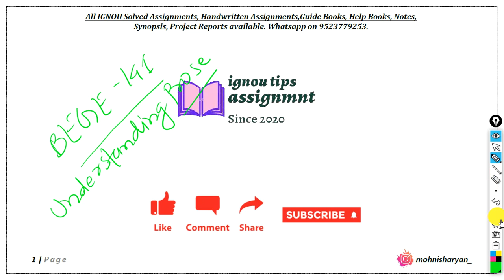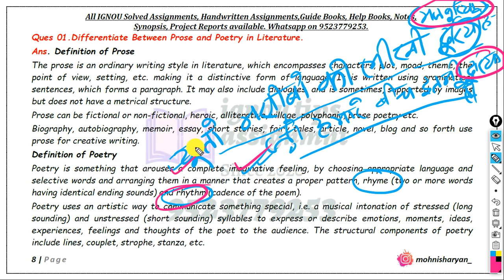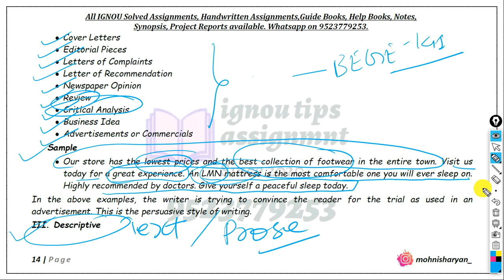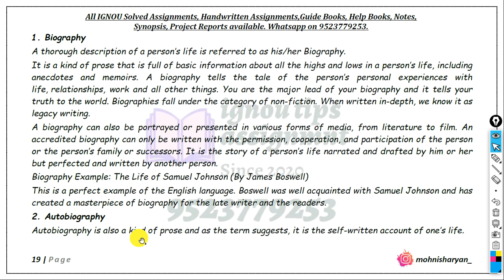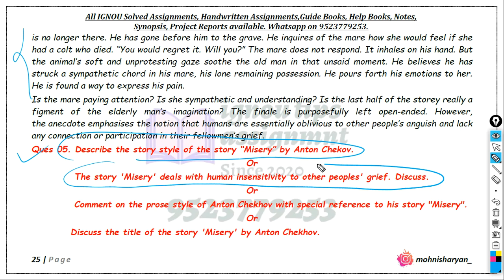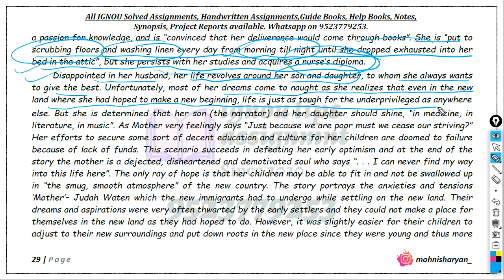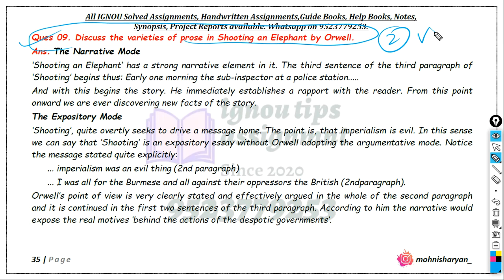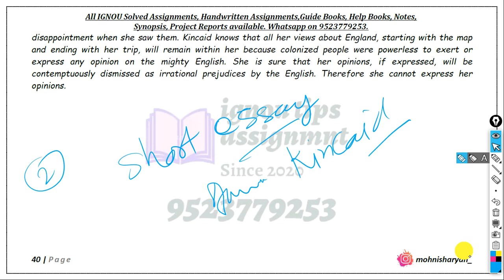IGNOU BEGE-141 VVI/important questions for exam. Full book in 2 hrs.Part-01.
IGNOU BEGE-141 VVI question/one shot video for term end exam.full book in 2 hours.

visit telegram channel for updates.

ⒸIgnou Tips Assignment